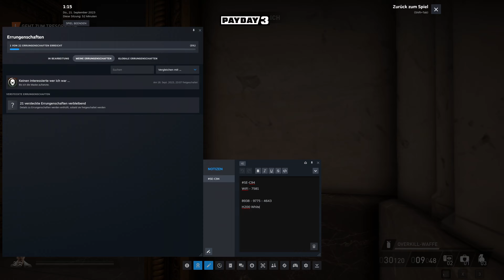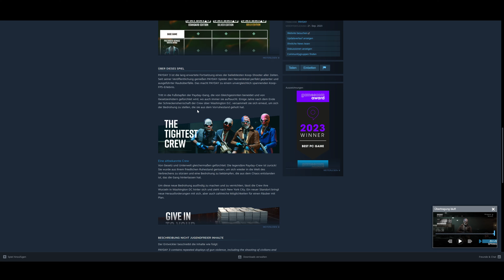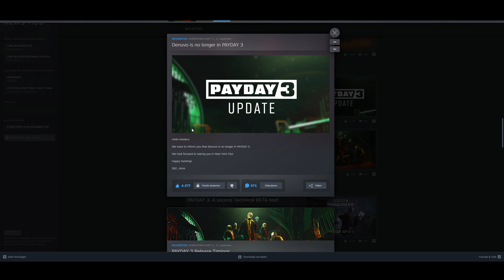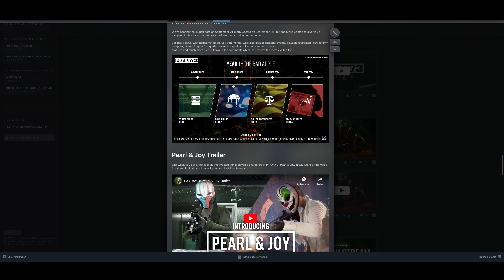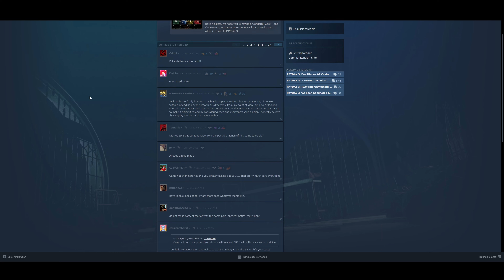Payday 3 Solo (4K) #10 - Gold & Sharke (Normal & Stealth & No Mask)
Spielname ➖ *Payday 3*
Genre ➖ *First-Person Shooter / Stealth*
Plattform ➖ *Steam*
Developer ➖ *Starbreeze Studios*
Publisher ➖ *Deep Silver*
USK ➖ *18*